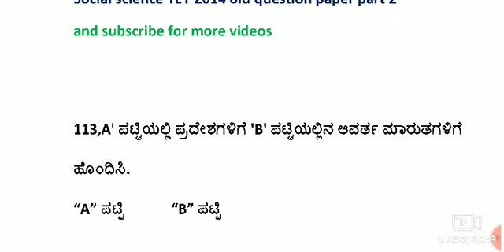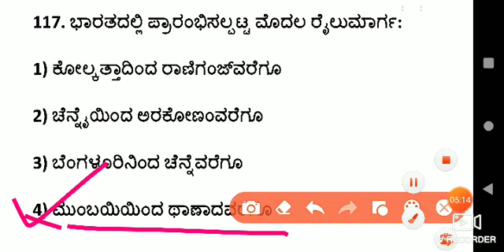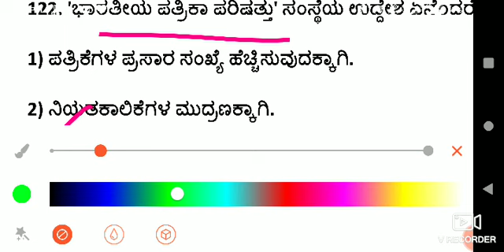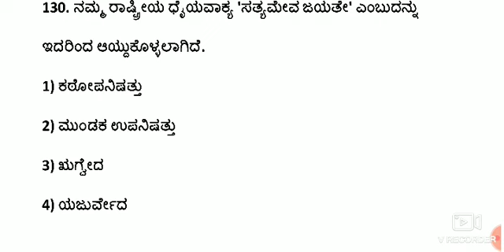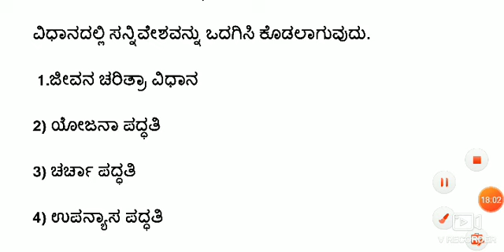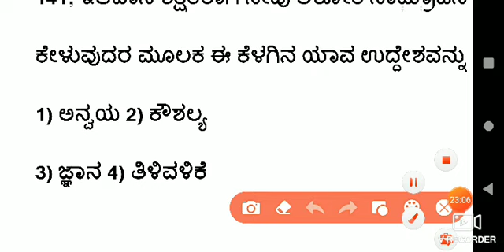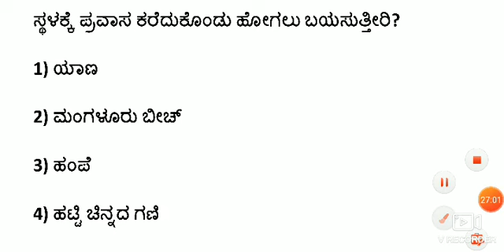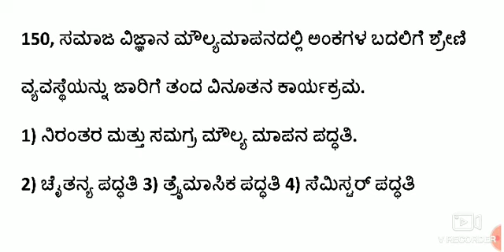KARTET 2014 | Social Science old question paper part 2 | ಸಮಾಜ ವಿಜ್ಞಾನ ಹಳೆ ಪ್ರಶ್ನೆ ಪತ್ರಿಕೆ ವಿಶ್ಲೇಷಣೆ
ಎಲ್ಲ ರೀತಿಯ ಸ್ಪರ್ಧಾತ್ಮಕ ಪರೀಕ್ಷೆಗಳಿಗೆ ಉಪಯುಕ್ತ ಮಾಹಿತಿ ಉದ್ಯೋಗ ಮಾಹಿತಿ ಮತ್ತು ಗಣಿತ ವಿಜ್ಞಾನ.ಇತರೆ..